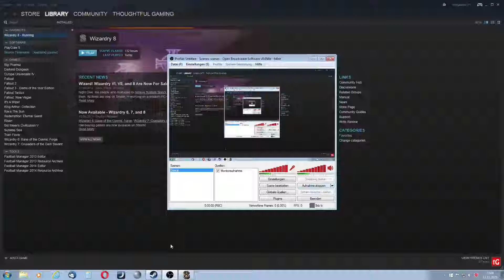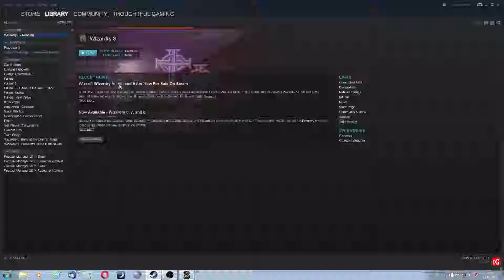Let's Play Wizardry 8 Expert Playthrough #63 - Juggernaut Training Camp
Wizardry 8 Let's Play, PC Gameplay on Expert. ►Playlist Playthrough Start ★We try to proceed to Arnika, but some groups of Juggernauts instead decide to cuddle with us. And Vampire Bats. And Stalker Seekers. And.. thoroughly block us. But only for a while, as we cannot be stopped! ★ (More below)

►The Series: Showing expert (highest) difficulty gameplay: combat, bosses, itemization, exploration in a melee-based run of "shredder" fun :-) Enjoy watching!

Blog Wizardry 8 (c) Sir-Tech Canada 2001, Night Dive Studios 2013
You can get the game on GoG.com and Steam for PC / Mac. If the game does not work instantly for you, I have good experiences with GoG support and you can always ask here in the channel.